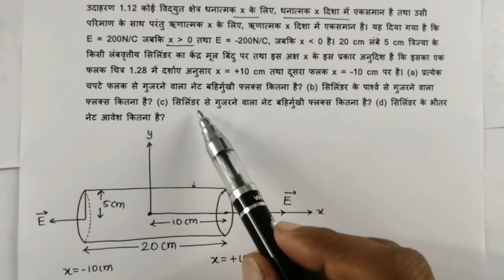NCERT | कक्षा12 | PHYSICS |EXAMPLE 1.12 | अध्याय-1 वैद्युत आवेश एवं क्षेत्र | उदाहरण 1.12 | भौतिकी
According to the NCERT syllabus
अध्याय-1 वैद्युत आवेश एवं क्षेत्र
Topic - उदारहण 1.12

This video is useful for class 12th physics students and navy airfocre students and neet jee students.